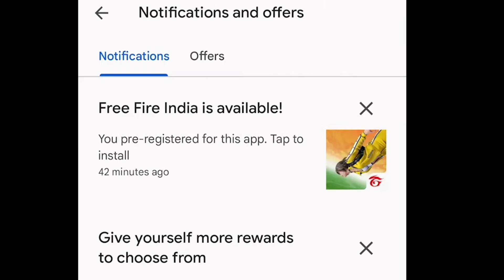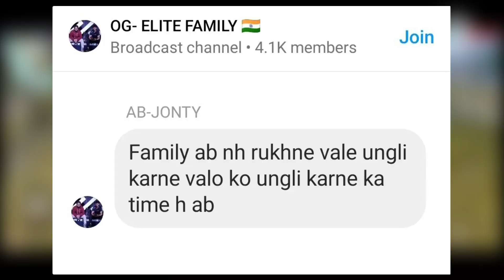OG vs TWOB & TSG Full Controversy Explained - React Jonty Bhai, Total Gaming & Desi Gamer Discussion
All Featured Creator : @FreeFireIndiaOfficial @FreeFireIndiaEsportsOfficial @TotalGaming093 @TotalGamingLive @DesiGamers_ @DesiArmyy @GyanGaming @SHREY_YT @GW_MANISH@FireEyesGaming @Badge99ff @RaiStar @GAMINGWITHPAHADI @JONTYGAMING @FOZYAJAY @SPYDERARENA @microstrategy.mstr-live  @LOKESHGAMER @ASGamingsahil @FreeEra

🔥 Kindly, Please Don't Compare Us With Any Other Fellow News Reporter YouTubers Like Shrey YT, Spyder Arena, Shrey army, etc. Everyone Is Best.